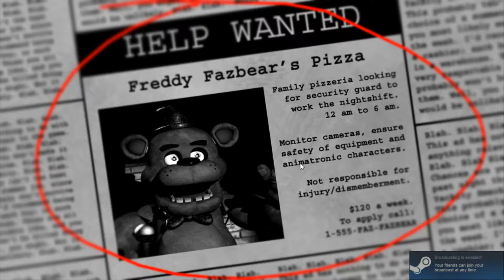Spoopy Game Time : Five Nights at Freddy's Episode 1